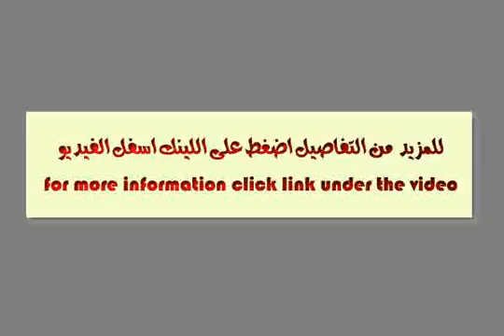توينهاوس ريسيل فى مراسى ايسولا الساحل الشمالى - mls.com.eg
عقارات مصر , الساحل الشمالى , مراسى , توينهاوس للبيع فى ايسولا مراسى بمساحة ارض 330 متر , مساحة مبنى 320 متر , ينقسم إلى ( ارضى – أول – روف ) ينسم الدور الارضى الى ريسيبشن كبير , غرفة سفرة , حمام ضيوف , مطبخ , غرفة خادمة بحمام , تيراس , يتكون الدور الاول من : غرفة رئيسية بحمام ودريسينج , غر